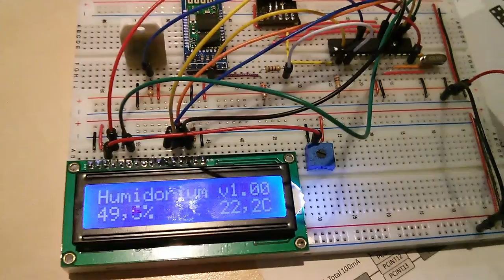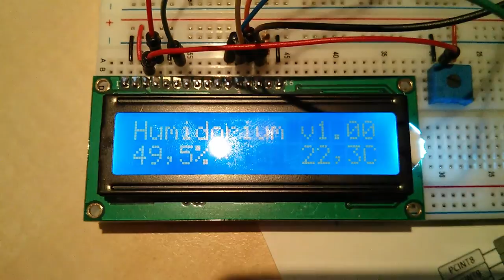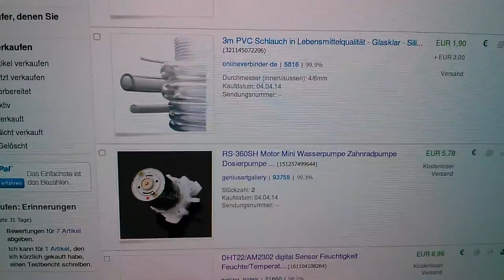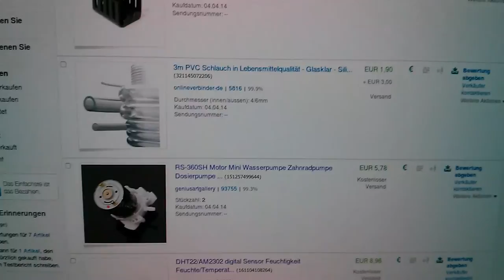Humidorium, erste Experimente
Ein ungeregelter Humidor ist Spielzeug für Nichtversteher. Coole Leute verbauen Mikrocontroller!

*** BETTEL-ALARM! ***